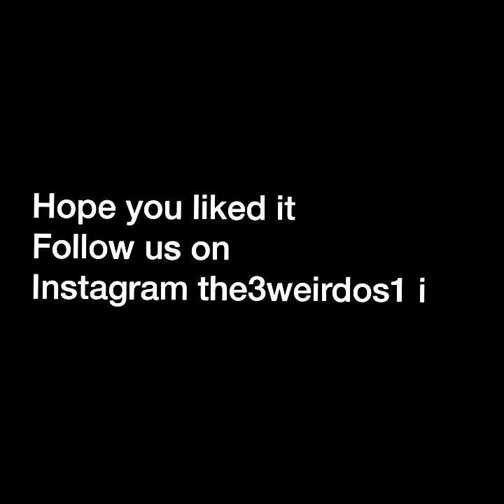The MANNEQUIN CHALLENGE